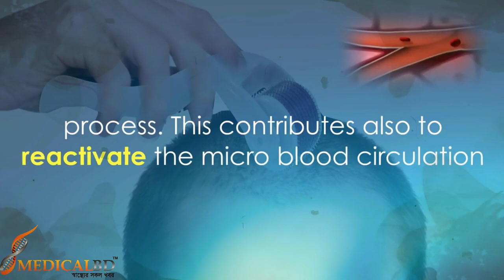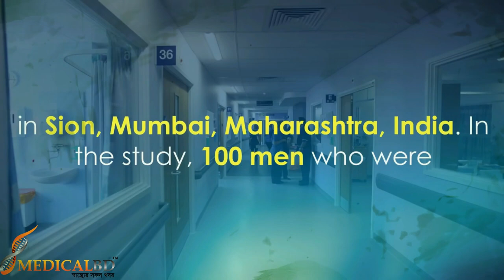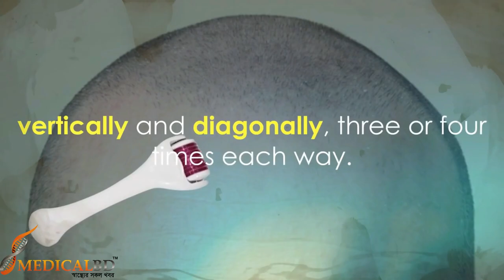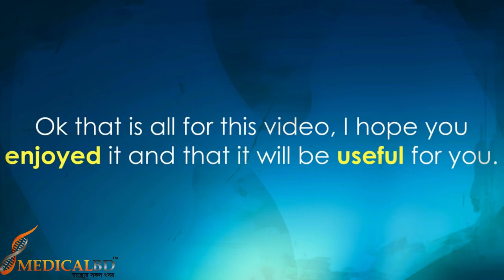চুলপড়া রোধে আজব যন্ত্র! Stop Hair Fall in a week.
ক্রয় করতে কল করুন: 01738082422

ঘন আর সুন্দর চুলের আকাঙ্ক্ষা থাকে সবারই। অনেক সময় চুল ঘন হলেও বিভিন্ন কারণে তা ঘন দেখায় না। আবার কখনো চুল পড়ে যাওয়ার কারণে ধীরে ধীরে চুলের ঘনত্ব কমে আসে। তবে এসব প্রতিরোধেও আছে উপায়। আজ আমরা জানবোঃ

1. ডারমারোলার কি?
2. চুলের বৃদ্ধিতে ইহা কিভাবে কাজ করে?
3. কিভাবে ডারমারোলার ব্যবহার করবেন।
4. কোথায় ডারমারোলার পাওয়া যায়, সহজে ডারমারোলার কেনার উপায় নিচের লিঙ্ক দেখুনঃ

540 NEEDLE ডারামারোলার কি এবং কিভাবে কাজ করে? জেনে নিন।,540 NEEDLE Darma Rulle,micro needling,540 needle derma roller review,540 needle derma roller,পি আর পি থেরাপি খরচ,প্যারালাইসিস চিকিৎসা,ডা. মোঃ সফিউল্যাহ্ প্রধান,dprc lab,dprc hospital dhaka bangladesh,dprc advanced pain treatment,dr.md.shafiullah prodhan,dermaroller,derma roller,Micro Needling,Face care,most effective anti-aging treatments,affordable price,Skincare Roller,derma roller how to use, কিভাবে ডারামারোলার ব্যবহার করতে হয়,How to use derma roller,how to use a dermaroller,derma roller for wrinkles,micro needling,derma rolling,collagen induction therapy,derma roller,health tips,derma roller before after,acne scars,ডার্মারোলারের ব্যবহার, চুলপড়া,আজব যন্ত্র,আজব যন্ত্র!,Stop Hair Fall,Stop Hair Fall in a week,medicalbd,ডারমারোলার কি,চুলের বৃদ্ধিতে ইহা কিভাবে কাজ করে?,কোথায় ডারমারোলার পাওয়া যায়,কিভাবে ডারমারোলার ব্যবহার করবেন,চুলপড়া রোধে আজব যন্ত্র,how to stop hair fall,how to stop hair loss,hair fall control tips,health tips,প্যারালাইসিস চিকিৎসা,bangla health tips,dprc lab,dprc hospital dhaka bangladesh,dprc advanced pain treatment,hair fall,hair loss treatment,hair fall tips, 540 NEEDLE Darma Rulle,micro needling,540 needle derma roller review,540 needle derma roller,dermaroller,derma roller,Micro Needling,Face care,most effective anti-aging treatments,Skincare Roller,derma roller how to use,চুলপড়া,Stop Hair Fall,Stop Hair Fall in a week,ডারমারোলার কি,কোথায় ডারমারোলার পাওয়া যায়,কিভাবে ডারমারোলার ব্যবহার করবেন,how to stop hair fall,how to stop hair loss,hair fall control tips,hair fall,hair loss treatment,hair fall tips